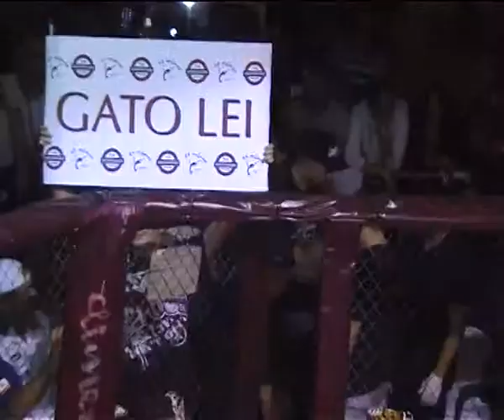Gatolei vs Jose Enrique Izabate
CLIMENT SHOW MMA II
calle de burgos,8 Alicante